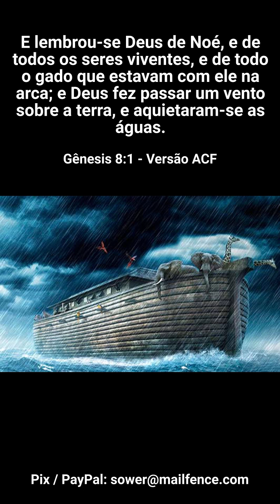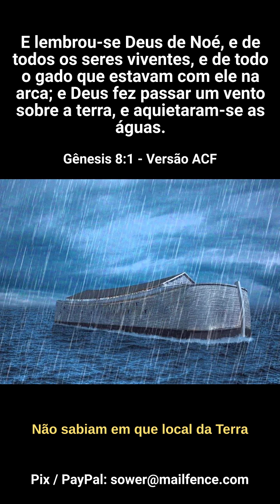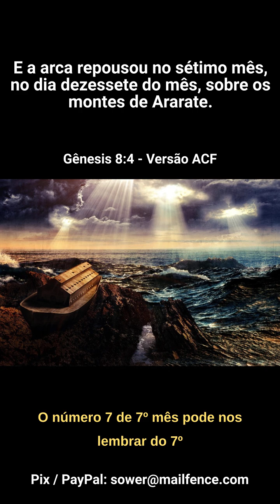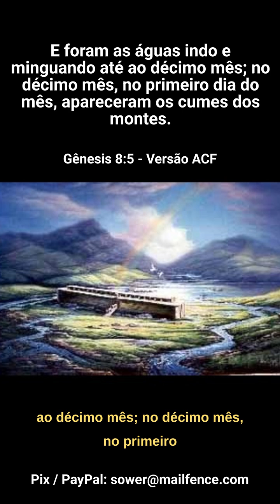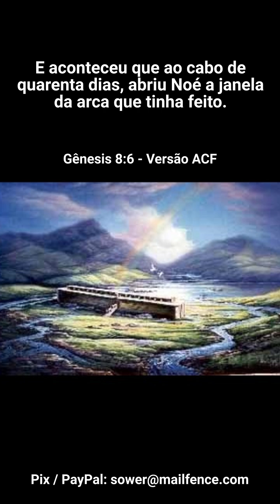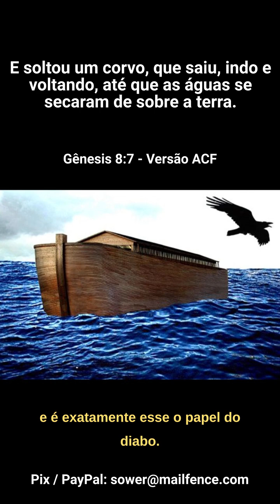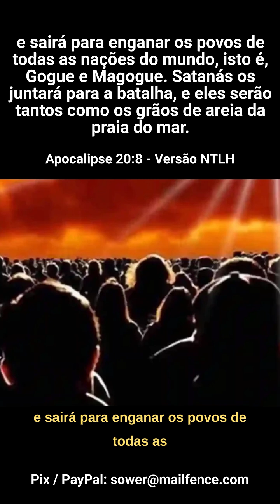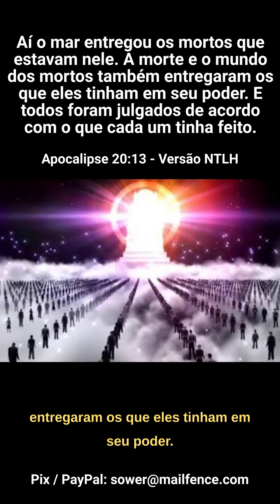O Descanso do Senhor Deus -- MX388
Vigiai, pois, porque não sabeis quando virá o senhor da casa. (Marcos 13:35) -- MX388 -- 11:27 - 03/04/2024